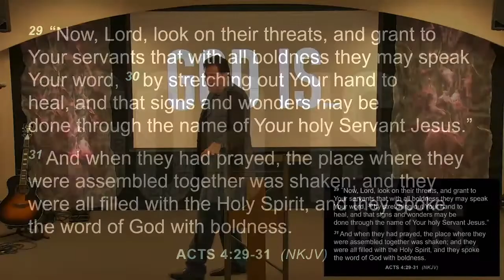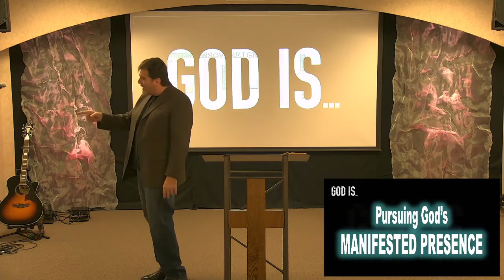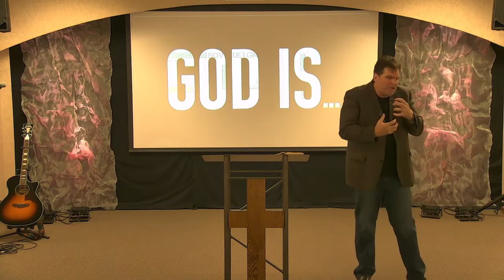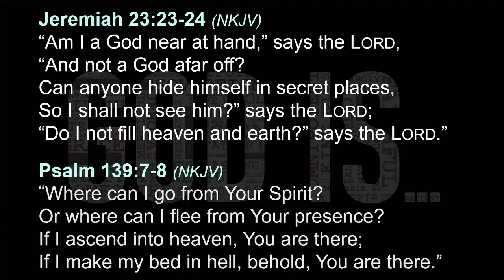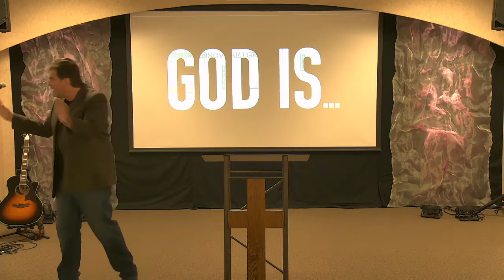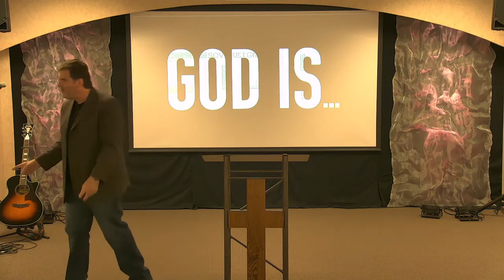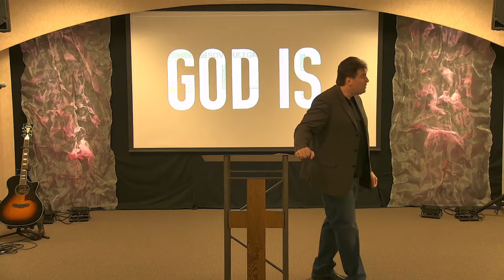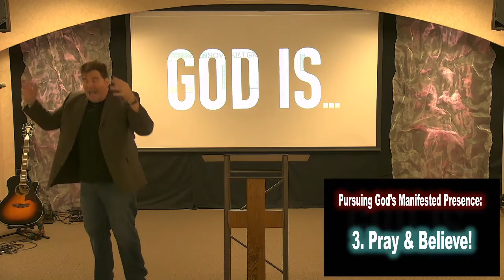God Is... - Pt. 3 | Faith Journey Church | 07/24/22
Thank you for joining us today online!  Please share the message on Social Media and get the word out!!

Acts 4:29-31
God is Omnipresent! (God is Everywhere.)
Pursuing God's Manifested Presence.
See... God is Omnipresent. Practice the Presence of God. Pray & Believe!